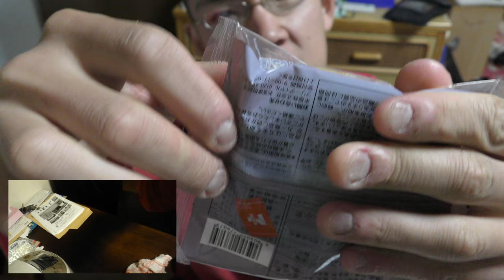セブンイレブン セブンプレミアムどら焼きを食べてみた。22世紀まで残ってますように！！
セブンイレブン　セブンプレミアムどら焼きを食べてみた。
22世紀まで残ってるかな～？あのロボットにも食べてもらいたい！！
贈り物は此方まで↓
〒153-0042